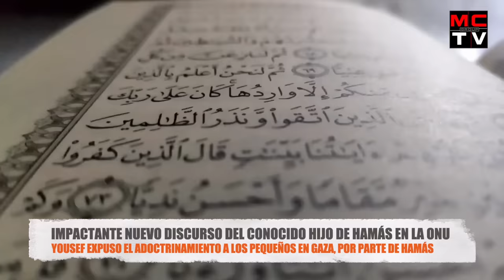😳 Hijo de HAMÁS volvió a SILENCIAR la ONU en NUEVO Discurso! (Mosab Hassan Yousef) Naciones Unidas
El hijo de uno de los cofundadores de Hamas criticó duramente a la organización terrorista en un enérgico discurso de media hora en las Naciones Unidas el lunes.

Mosab Hassan Yousef, hijo del cofundador de Hamas, Sheikh Hassan Yousef, desertó del grupo terrorista a fines de la década de 1990 y trabajó en secreto con los servicios de seguridad de Israel para revelar y prevenir varios ataques terroristas de Hamas. Más tarde, entregó su vida a Cristo y escribió una autobiografía en 2010 titulada "Hijo de Hamas".

Yousef, de 45 años, ahora se esfuerza por mostrar la verdadera cara del culto de muerte genocida de Hamas.

▷ Activa la 🔔 para no perderte ninguna noticia o estreno musical
📲 Escríbenos y conoce nuestros diferentes paquetes promocionales perfectos para dar a conocer tu marca.